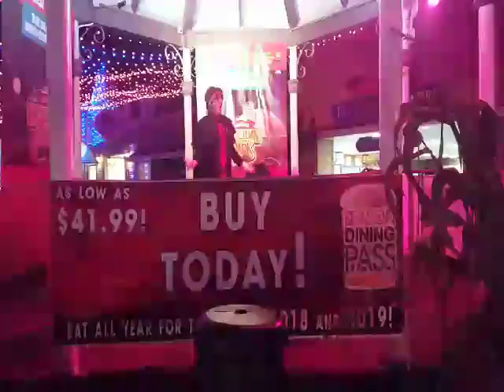Six Flags New England Final Freakout 2018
Final Freakout show at Six Flags New England's Fright Fest
10/21/2018